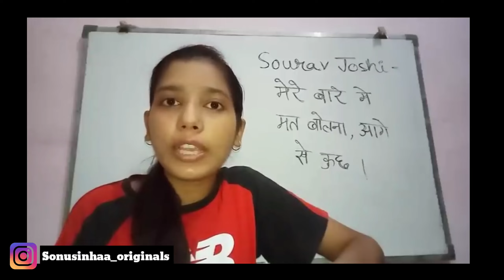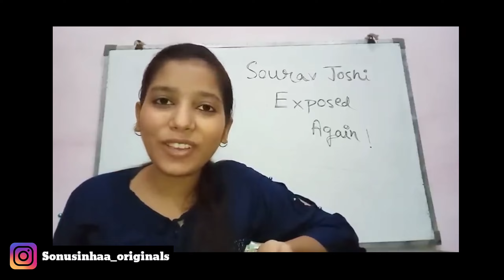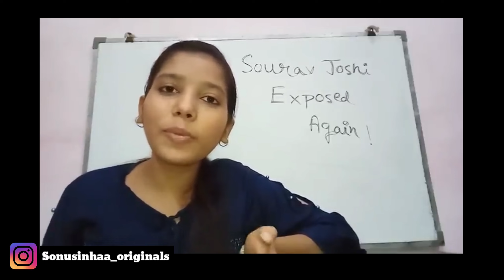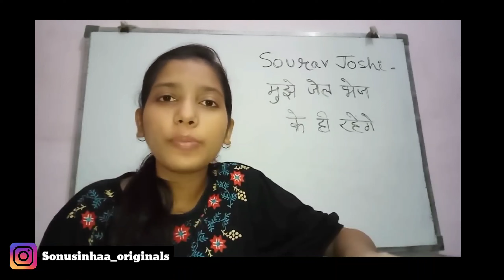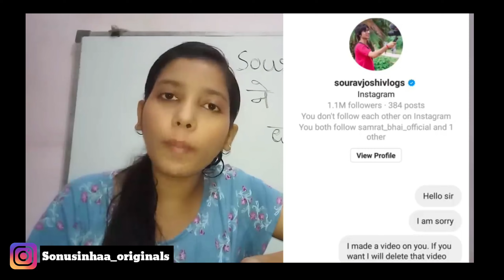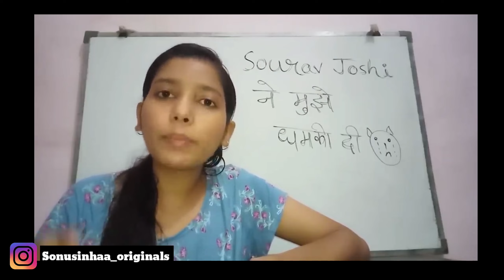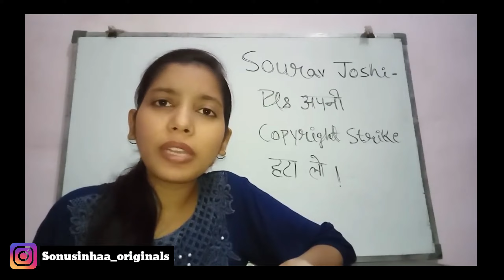EXPOSED by PAYAL ZONE ROAST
Reply to Payal Zone by Sourav joshi Vlogs | Sourav joshi Vlogs EXPOSED by Payal zone Roast

Im tying to make this video Only Entertainment purpose. 🙏